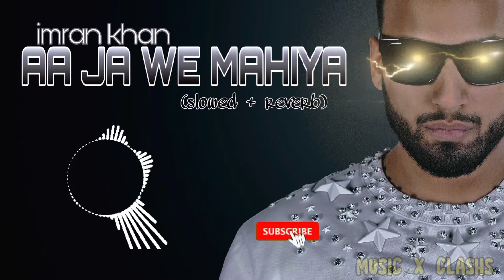imran khan AA JA WE MAHIYA (slowed + reverb)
sidhu mo0se wala new song
no love
shubh
sidhu moose wala all song
shubh x sidhu moose wala mashup
we rollin
shubh and sidhu moose wala song
295 sidhu moose wala
sidhu moose wala new song trend
song
levels x imaginary
we rollin mashup
moose wala song
punjabi song
shubh x sidhu
shubh x sidhu moose
level x imaginary
mashup
imaginary x levels
last ride
no lovex sidhu moose wala
shubh mashup
shubh new song
sidhu mashup
sidhu moose
sidhu moose wala x shubh mashup
rollin shubh
sidhu moose wala new status
sidhu moose wala remix
sidhu x shubh
sidhu mashup remix
songs
moose wala new song
no love sidhu moose wala
shub sidhu
shubh mo0se wala
sidhu moose wala status
sidhu remix
sidhu shubh mashup
mashup sidhu moose wala
punjabi new song
the last ride sidhu mo0se wala
legend sidhu moose wala
puniabi song sidhu moose wala
sidhu moose wala shubh mashup
sidhu old song
sidhu remix song
songs of sidhu moose wala
0 to 100
mashup hit songs
mashup songs
moosewala mashup
mrjani
new song 2022
no love mashup
no love remix sidhu moose wala
no love x we rollin
punjabi song 2022
shubh love
shubh sidhu moose wala mashup
shubh song
shubh x sidhu moose wala
sidhu
sidhu mix
sidhu moose wala 2022
sidhu moose wala 2022 song
sidhu moose wala gana punjabi gana
sidhu moose wala mashup part 2
sidhu moose wala songs
sidhu moose wala x
ap dhillon
ap dhillon and shubh mashup
ap goaty
apdillon
bilal saeed
bluetooth era mashup
chaska song
east side flow sidhu moose wala
gau
goat ap dhillon lyrics
holly bolly mashup 2022
karan aujla x sidhu moose wala
love mashup 2022
love songs
mashup song sidhu moose wala 20.
mashups
mix
moosewala
new bass boosted songs 2022
new punjabi song 2022
new song
no love lofi
no love remix
no love shubh sidhu moose wala
no love x last ride
outlaw slowed reverb
rollin song
sarkar slowed reverb bass boosted
shub x sidhu moose wala
shubh and sidhu mashup
shubh mashup remix
shubh sidhu
shubh songs
shubh vs sidhu
shubh x ap dhillon x sidhu moose w.
sidhu moose wala levels song reacti.
sidhu moose wala lofi
sidhu moose wala mashup 2022
sidhu moose wala mashup remix
sidhu moose wala naam chalda
sidhu moose wala new song 2020
sidhu moose wala nonstop
sidhu mo0se wala sad song
sidhu moose wala x no love
sidhu moose wale ke gane
sidhu moosewala mashup
sidhu mujhse ka song
sidhu new song
sidu muse wala
sidumo wala
soddu moose wala
subah x sidhu
subah x sidhu mashup
summer high ap dhillon download
we rollin song
we rollinx goat
0008 song
295 song song
295x last ride
395 sidhu moose wala
47 sidhu moose wala
8d punjabi songs
all punjabi new song
ap dhillon mashup
ap dhillon new song
ap dhillon song
ap dhillon song mashup
ap dhillon x sidhu moose wala
ap dhillon x sidhu moose wala mash..
ap dillon
bass boosted song sidhu moose wala
bhaini wala khan
brown shortie slowed reverb
calaboose bass b00sted
calaboose sidhu moose wala
can't buy me love la la la
can't buy me loving
canada song
childhood song
daaku song
daku song
devil song slowed
diljit dosanjh
dị remix song
dminem singh
do moose wala
dollar sidhu moose wala
dollar slowed reverb
east side flow sidhu moose wala ba.
elevated remix
emiway bantai new song
english speech british accent
fame sidhu moose wala
gaddi chaldi holi holi sidhu moose w...
gangsta
gangster song
gangster status
gangwar status
habs
holly bolly remix
honda cd 110 modified
hunterz
i am in love song
ik munda
ishfaq kawa new song
jatt mafia
karan aujla new song
kesi teri khudgarzi
khesariya tera ishq hai piya
krish rao
lak mera kehnda sidhu moose wala
landau nu sidhu moose wala
last ride mashup
last ride sidhu
last ride sidhu moose wala
last ride x no love
latest punjabi song
legend bandeya di aage nahi hundi
legend sidhu moose wala remix
let me down slowly x main dhoondne
level sidhu moose wala
levels renmix
levels song sidhu moose wala
lofi songs
love
love hard bass mashup ft sidhu moo.
love mashup
love no
love nwantiti
love sidhu moose wala
love song
love song sidhu moose wala
mafia style sidhu moose wala
maine payal hai chhankai
mashup punjabi
mashup shubh
mashup sidhu moose wala and kara.
mashup song sidhu moose wala
mega mashup 2022
mere dab 32 bore kali kali car aa re
meshup
mile ho tum humko
mitti di khushboo
moh
moh song
monkey cartoon
moose wala remix
moose wala tribute
mossewala
muse aale song
mushup
mushup song
music
nej paro
new no love song
new punjabi song
new punjabi song 2022 latest this w.
new punjabi song 2022 mashup sid.
new punjabi songs
new remix gane
new song al
new song arabic
new song last week 2022
new songs
new x song remix
no love beat
no love lyrics
no love mashup 2022
no love mashup sidhu moose wala
no love mushup
no love reverb
no love sad song
no ❤